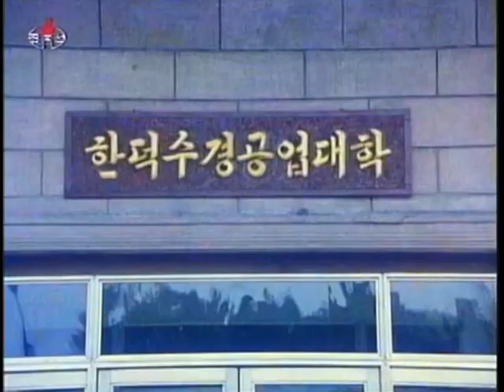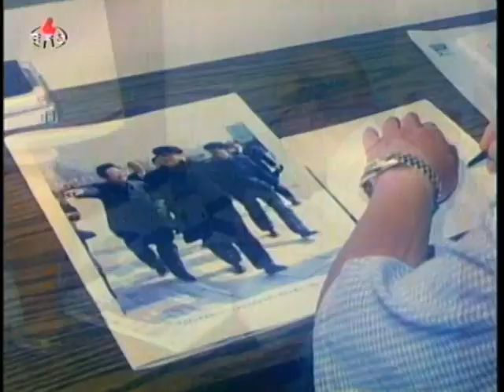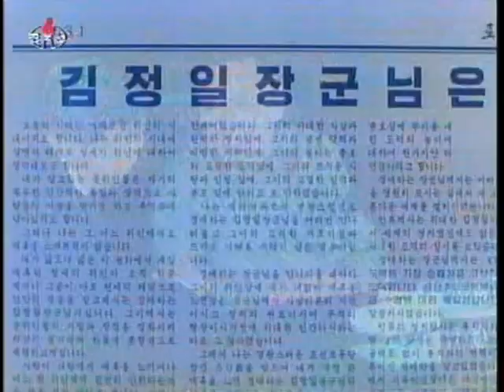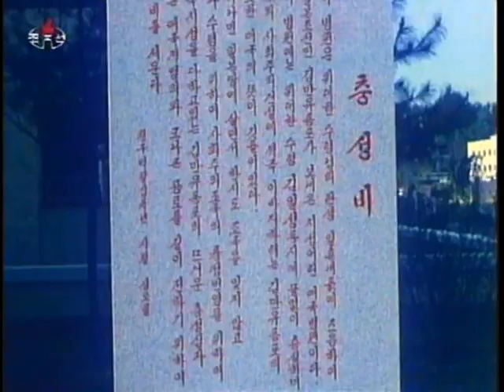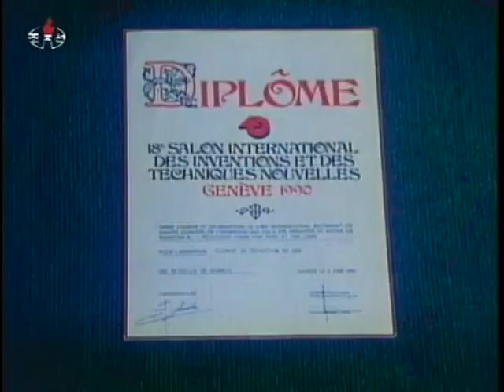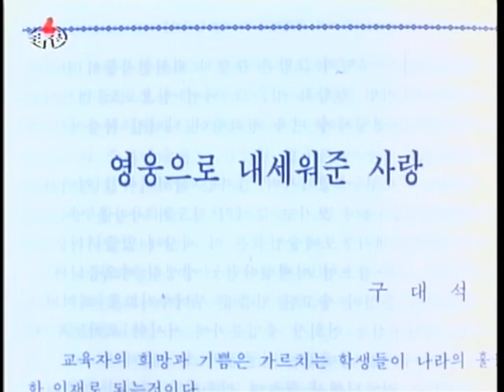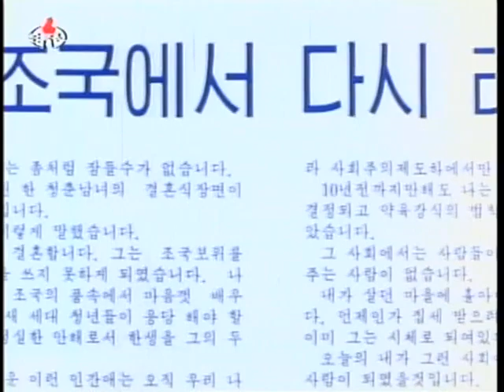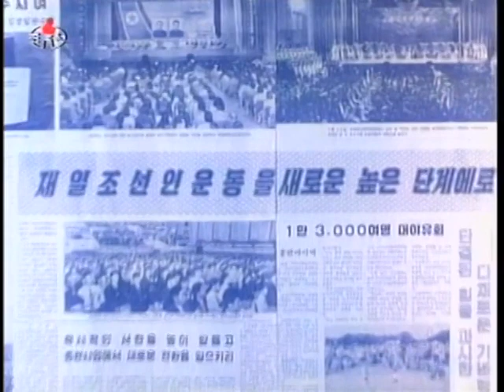해외동포들을 한품에 안으시여